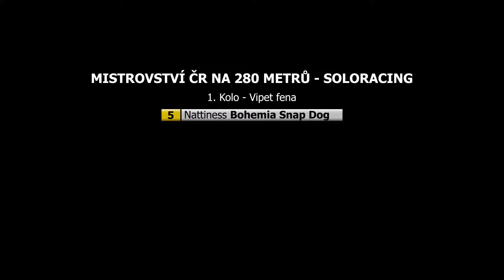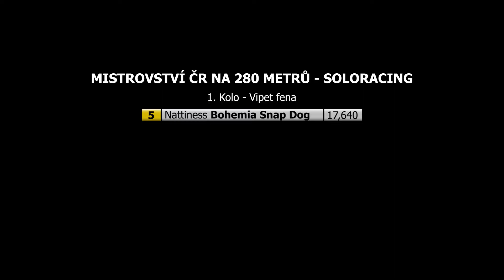1. kolo soloracing vipet fena 2/2 - MČR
Nattiness Bohemia Snap Dog